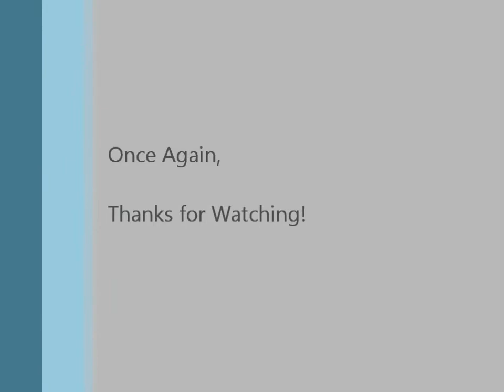Myachi Trick of the Day: The Triceratops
Crazy Ivan demonstrates the "Triceratops", the trick of the day for Friday, May 13th.  For more great tricks and challenges, check out myachi.com